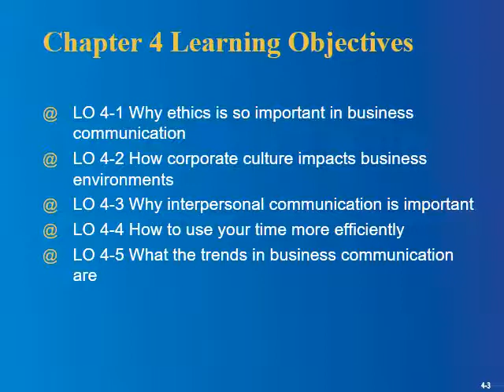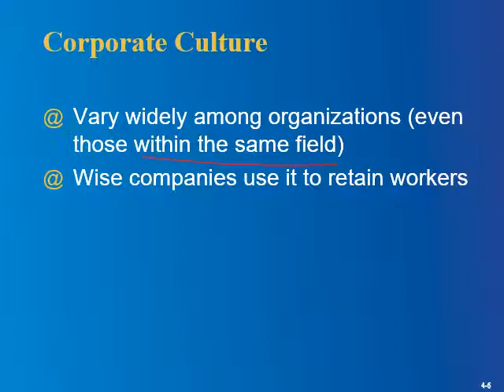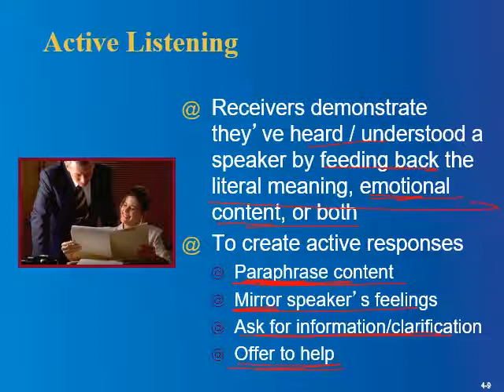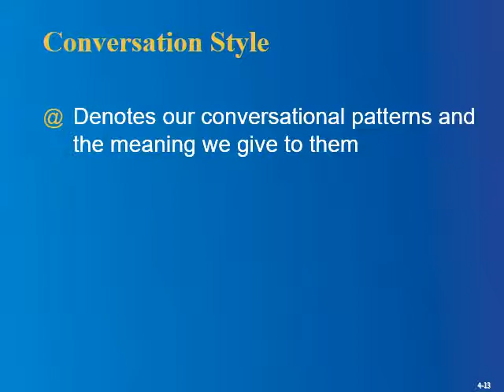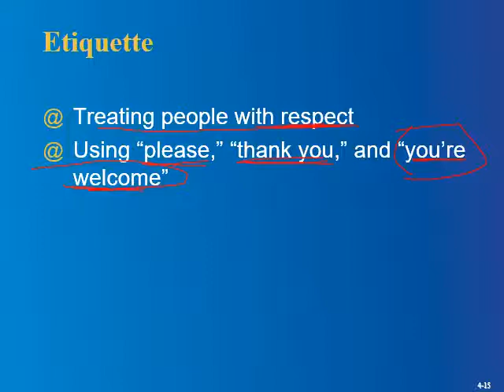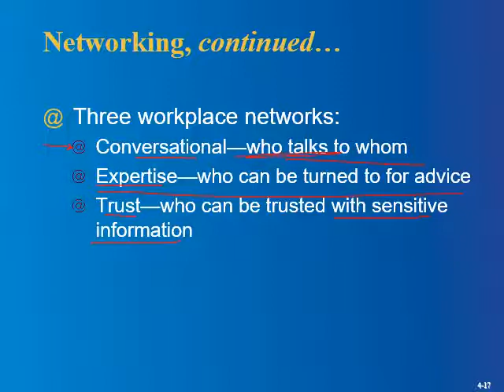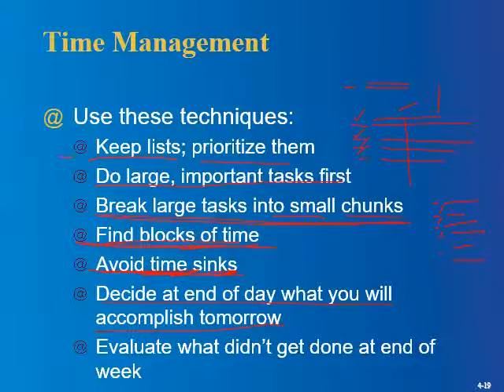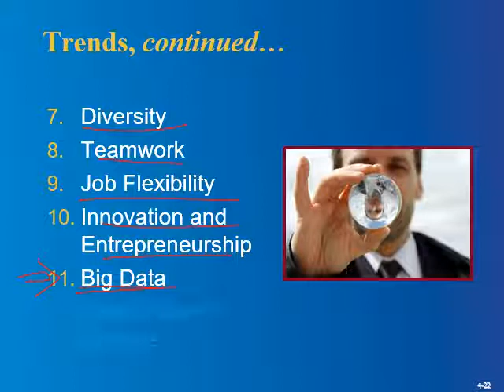ENGL 332: Navigating the Business Communication Environment